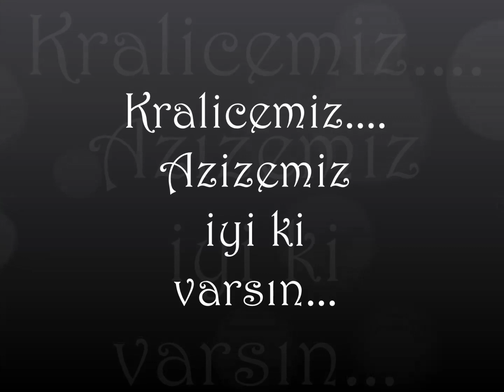Kraliçe Azize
Kraliçemiz iyi ki doğdunuz...
Çok sağlıklı, çook huzurlu, çook bereketli ve siziii hep çook sevecek ve sizin hep çoookk seveceğiniz sevdiklerinizde uzun yıllar dileriz. Umarız Nuri Bey'le aşkınız sonsuza kadar dillere destan olur...
Maaşallah size, bize, hepimizeeee. =)
Azizemiizzz sizi çook seviyoruz ççookkk.